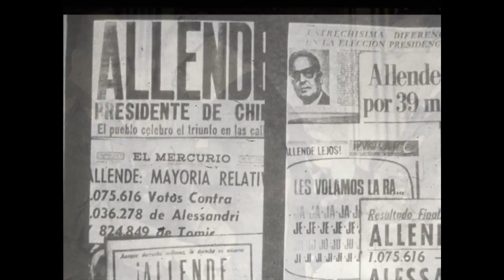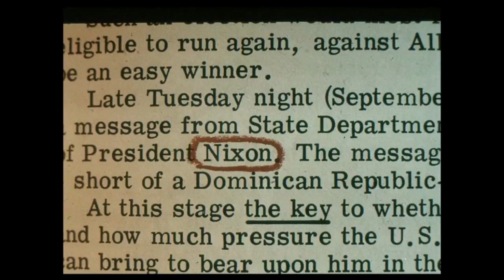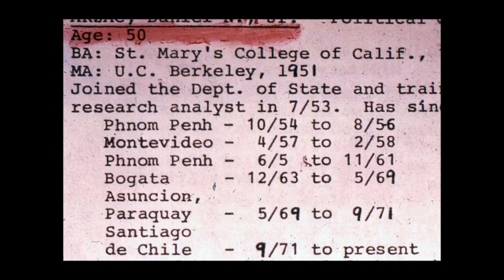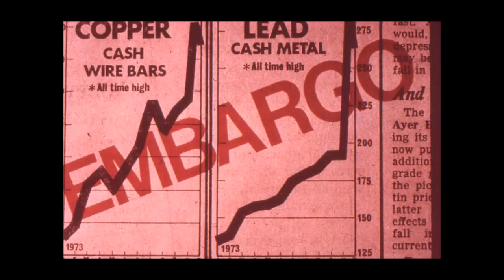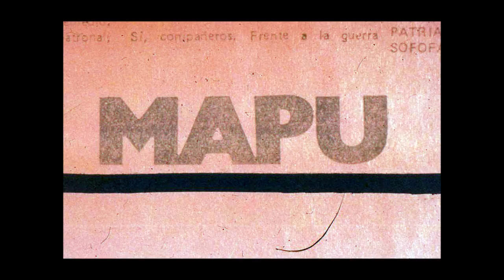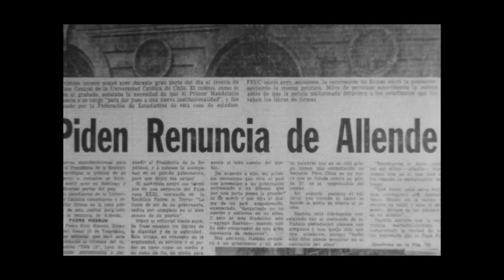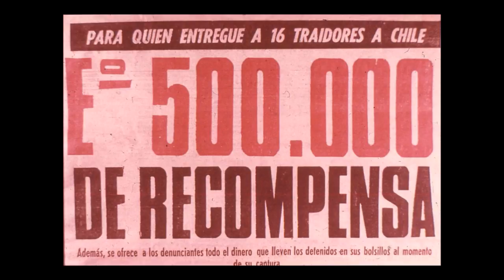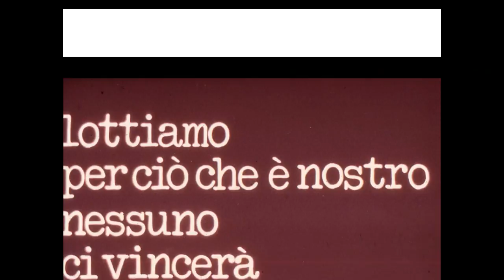Cile '73 Anatomia di un colpo di stato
Un documento storico importante prodotto dal Circolo La Comune di Roma, rieditato da Adriano Silingardi per Archimovi in occasione della Mostra del 40° anniversario del golpe organizzata a Palazzo Ducale di Genova nel 2013